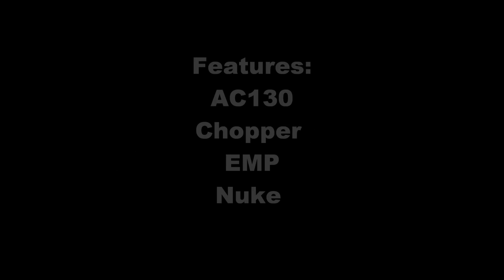Rape Mod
Rape Mod by House Hax and Neekokeen. Download at mpgh.net